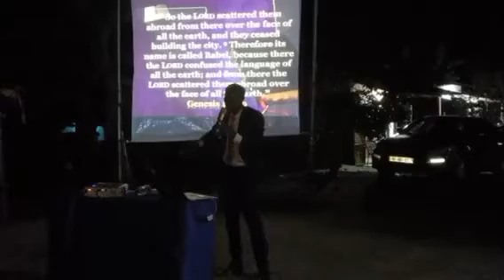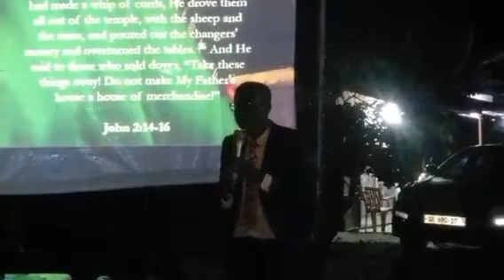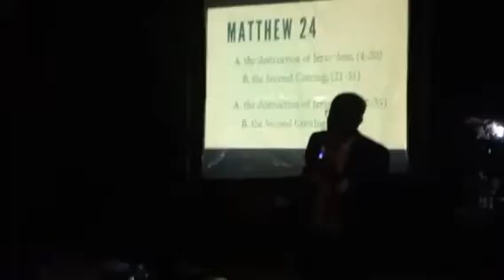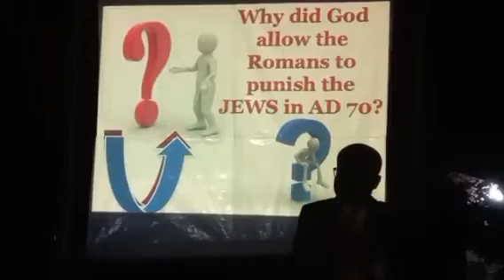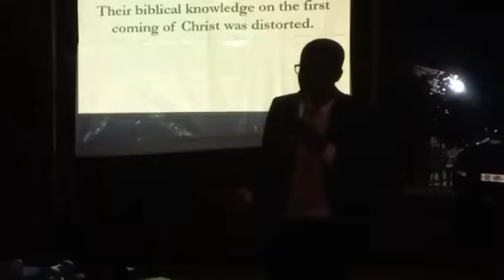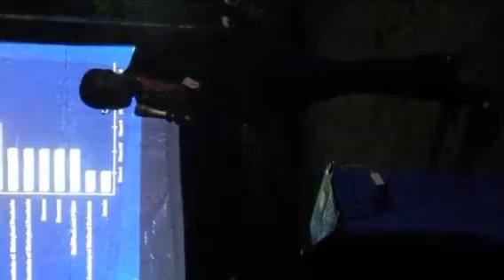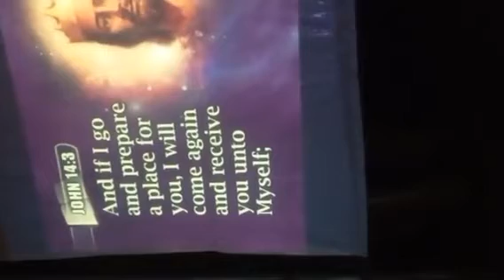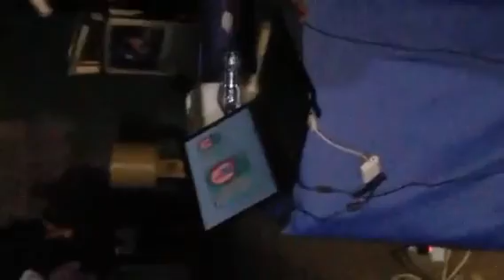All These are the Beginning of Sorrows| Pastor Ernest Obeng| Extra Time Campaign